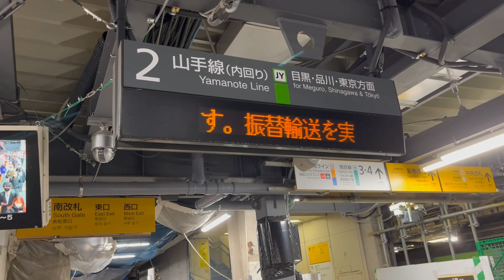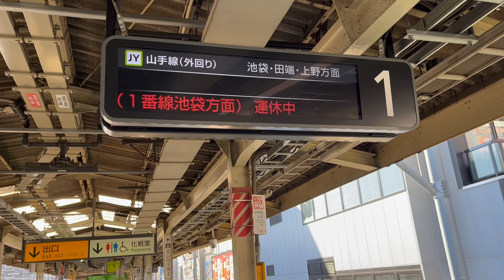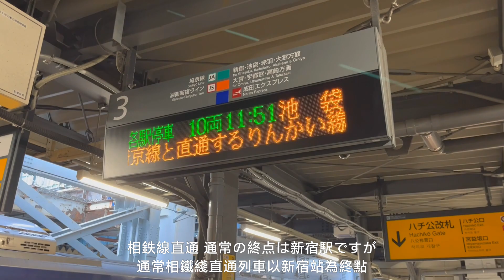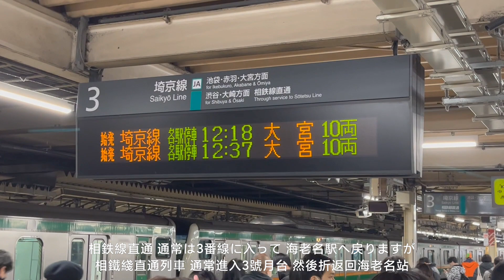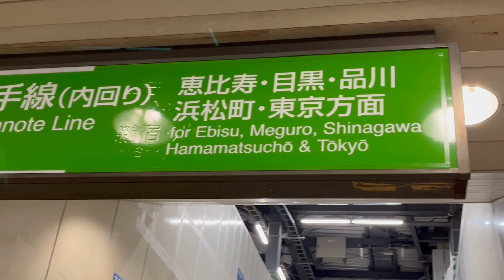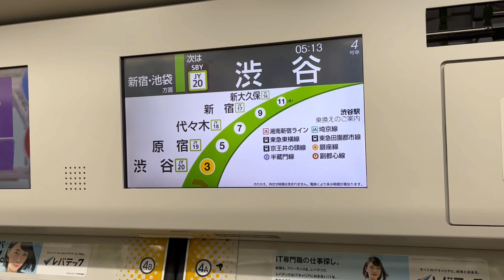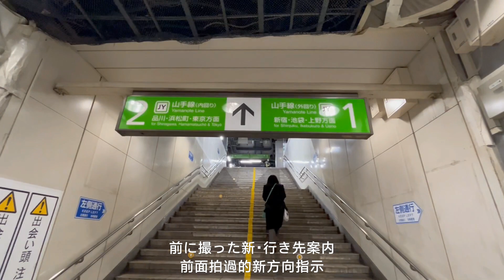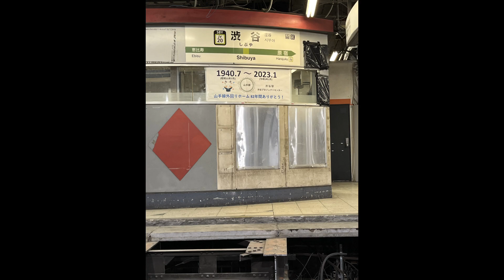山手線 渋谷駅 外回り(1番線)新ホーム・同一ホーム化 最初運行日 2023年1月改良工事 (2023.01.09)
山手線渋谷駅改良工事について、2023年1月7日・8日に、山手線(外回り)池袋ー新宿ー大崎駅間は終日運休し、渋谷駅は内回りホームを拡幅し、外回りと同一ホームになり、旧外回りホームを廃止します。
1月9日から、山手線渋谷駅新ホームの運転が始まります。この歴史的の瞬間を、この映像で撮りました。